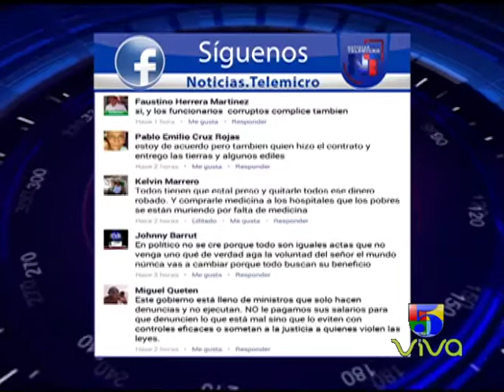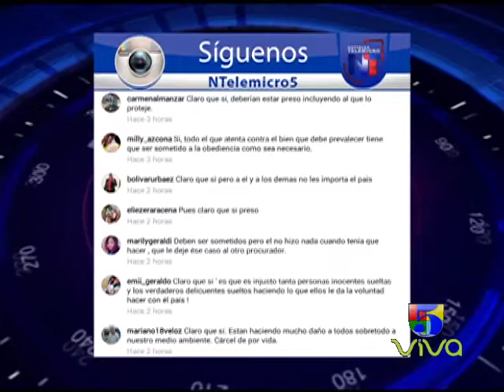Noticia Telemicro Emisión Estelar, 22 de Agosto 2017, Bloque #5